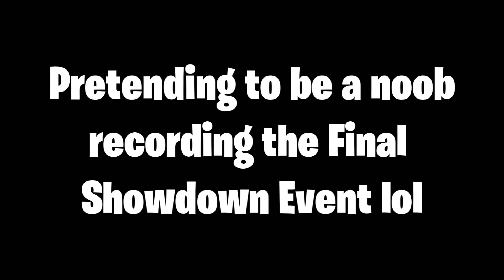Vloging the Final Showdown | Fortnite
POV: you're the Loot Lake House Owner vloging the Final Showdown Event.

➤ CREATOR CODE: D4rant
➤ GAME: Fortnite

📃CREDITS:
➤ Client from Lawin
➤ Footage from D4rant (me)